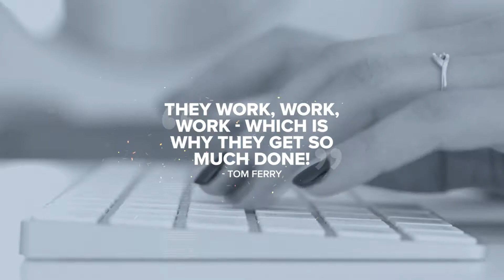America's Top REALTORS® Choose MyOutDesk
- Mark Spain, Ben Kinney, The Loken Group, John Murray, Five Doors Network. and the list goes on. When America's REALTORS® need administrative, marketing & ISA virtual assistants, they turn to one company more than all the rest combined: MyOutDesk.

Our clients make up over half of the Top 10 RealTrends Teams, and we have dozens more clients in the RealTrends 1000. These are the biggest, most successful real estate organizations in the country - and they use MyOutDesk because we offer a compelling combination of quality, savings & industry expertise that no other staffing company can match.

Quality: We interview & pre-screen over 50 candidates for every virtual assistant that we place, and all of our candidates are closely scrutinized with an FBI-level background check before hire. Your client information is in the best hands with MyOutDesk.

Savings: You can choose to spend over $75,000 a year for the payroll, benefits & taxes that come with a full-time employee, or hire a MyOutDesk VA for 1/3 of the price, and none of the hiring hassles that come along with an FTE. This makes hiring a VA a no-brainer, but what makes the savings even more compelling is the flexibility this provides you to rapidly scale your organization.

Onboard quickly, without the hiring hassles - and get trained, experienced real estate virtual assistants for a fraction of the price you'd pay normally.

Expertise: For over 10 years, we've worked with real estate agents, brokers & teams - which has given us valuable insight into exactly what virtual assistant skills are needed, and also provided us with scripts, tools & techniques that come along with your virtual assistant to make them more productive in the office, prospecting calls or managing your transactions.

Founded in 2008, MyOutDesk has earned a well-deserved reputation for excellence as a leading provider of real estate virtual assistant services specializing in administration, marketing & prospecting virtual assistants for over 5,000 real estate agents & brokers nationwide, including half of the top 10 RealTrends 1000 Teams!